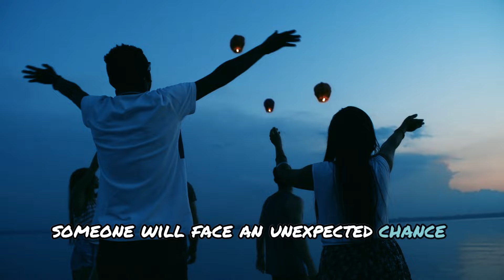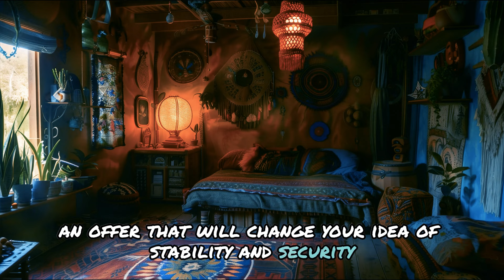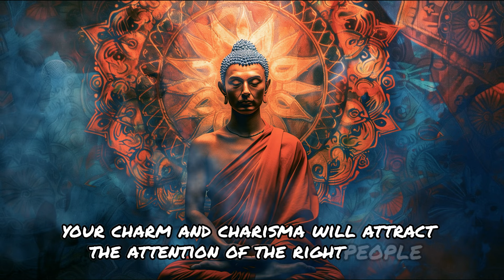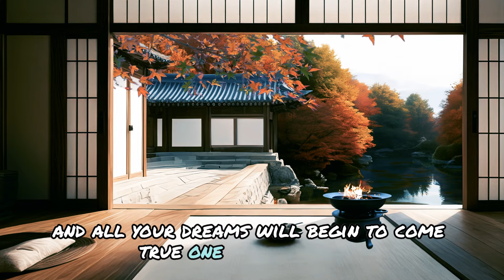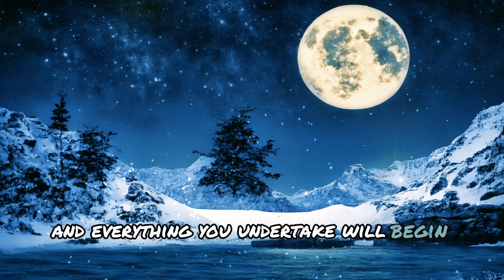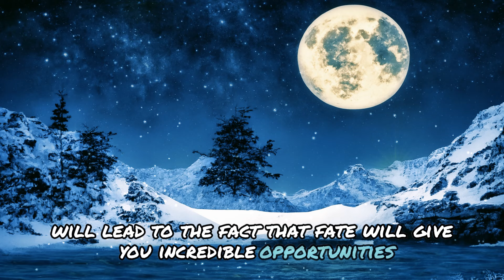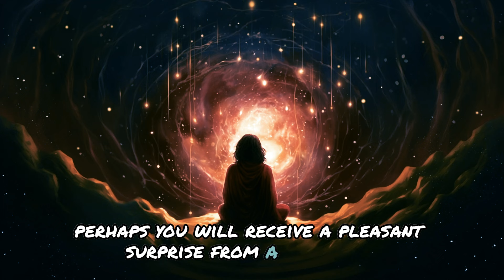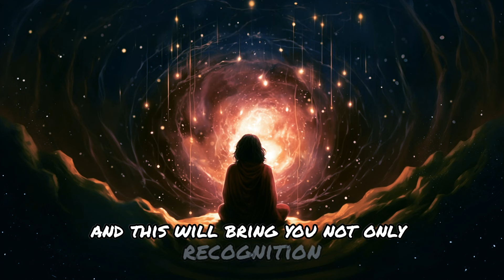4 Zodiac Signs That Will Experience AMAZING Luck on October 19. Daily Horoscope.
4 Zodiac Signs That Will Experience AMAZING Luck on October 19. Daily Horoscope.
October 19 will be a special day for four zodiac signs, because amazing luck awaits them. Someone will face an unexpected chance in their career, someone will be lucky in their personal affairs, and for someone this day will be the beginning of great financial success. This horoscope promises amazing events that can radically change life. And although luck loves everyone, these four signs will be in the spotlight of fate.

"Welcome to the channel "Horoscope of Good Luck"! Here you will find daily horoscopes that will help you better understand what fate has in store for you. Our channel will provide you with practical Tips for harmonizing your personal life, career and finances. Be inspired by the possibilities of each new day with the “Horoscope of Good Luck”!”